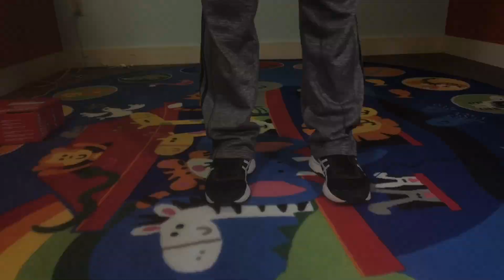Calvary Kids | Preschool Lesson | April 12, 2020